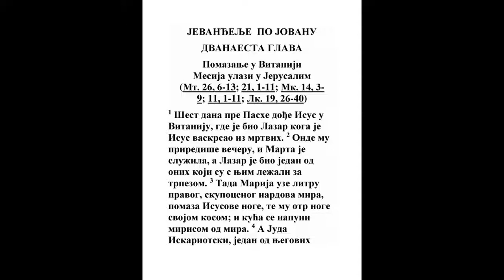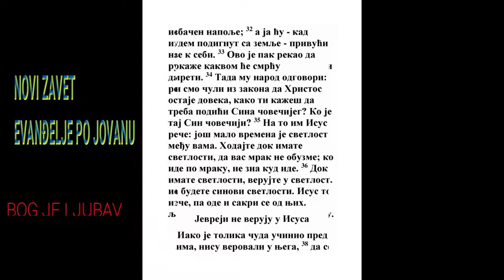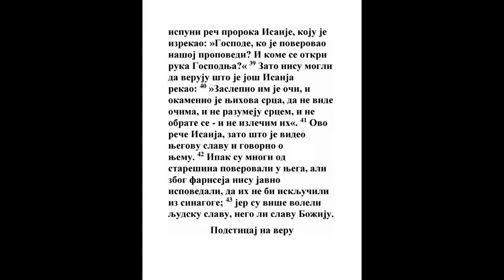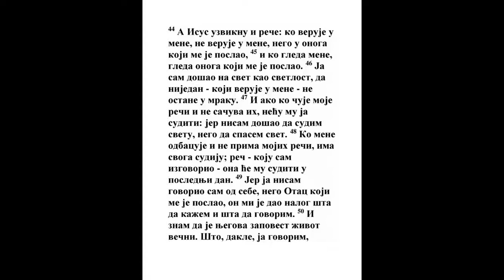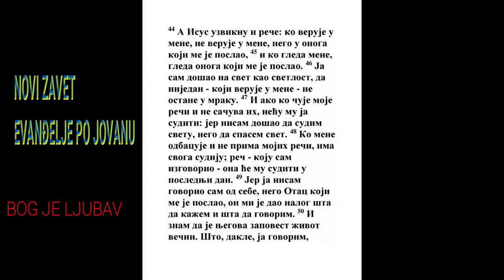EVANĐELJE PO JOVANU DVANAESTA GLAVA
1 A Isus pre pashe na šest dana dođe u Vitaniju gde beše Lazar što umre, koga podiže iz mrtvih.
1 Sam. 2:6, Ps. 33:9, Lk. 7:14, Jn. 11:1, Jn. 11:43, Dela 3:15, Rim. 4:17
2 Onde Mu, pak, zgotoviše večeru, i Marta služaše, a i Lazar seđaše s njim za trpezom;
3 A Marija uzevši litru pravog nardovog mnogocenog mira pomaza noge Isusove, i otre kosom svojom noge Njegove; a kuća se napuni mirisa od mira.
Pes. 1:12, Lk. 10:38, Jn. 11:2
4 Onda reče jedan od učenika Njegovih, Juda Simonov Iskariotski, koji Ga posle izdade:

5 Zašto se ovo miro ne prodade za trista groša i ne dade siromasima?
Mk. 14:4
6 A ovo ne reče što se staraše za siromahe, nego što beše lupež, i imaše kovčežić, i nošaše što se metaše u nj.
Priče 26:25, Jn. 13:29, Dela 1:18, 1 Kor. 6:10, Ef. 5:5, Kol. 3:5
7 A Isus reče: Ne dirajte u nju; ona je to dohranila za dan mog pogreba;

8 Jer siromahe svagda imate sa sobom, a mene nemate svagda.
5 Moj. 15:11, Mt. 26:11, Mk. 14:7
9 Razume, pak, mnogi narod iz Judeje da je onde i dođoše ne samo Isusa radi nego i da vide Lazara kog podiže iz mrtvih.

10 A glavari sveštenički dogovoriše se da i Lazara ubiju;
Priče 1:16, Lk. 16:31
11 Jer mnogi njega radi iđahu iz Judeje i verovahu Isusa.
Mk. 15:10, Jn. 11:45, Jn. 12:18
12 A sutradan, mnogi od naroda koji beše došao na praznik, čuvši da Isus ide u Jerusalim
Lk. 19:35
13 Uzeše grane od finika i iziđoše Mu na susret, i vikahu govoreći: Osana! Blagosloven koji ide u ime Gospodnje, car Izrailjev.
Ps. 72:17, Mt. 21:8, Mt. 21:9, 1 Tim. 1:17
14 A Isus našavši magare usede na nj, kao što je pisano:
Mk. 11:8
15 Ne boj se kćeri Sionova, evo car tvoj ide sedeći na magaretu.
Isa. 62:11, Zah. 9:9
16 Ali ovo učenici Njegovi ne razumeše pre: nego kad se proslavi Isus onda se opomenuše da ovo beše za Njega pisano, i ovo Mu učiniše.
Lk. 18:34, Jn. 7:39, Jn. 14:26
17 A narod svedočaše koji beše pre s Njim kad Lazara izazva iz groba i podiže ga iz mrtvih.

18 Zato Ga i srete narod, jer čuše da On učini ovo čudo.

19 A fariseji govorahu među sobom: Vidite da ništa ne pomaže? Gle, svet ide za njim.

20 A behu neki Grci koji behu došli na praznik da se mole Bogu.
1 Car. 8:41, Dela 8:27, Dela 17:4
21 Oni dakle pristupiše k Filipu, koji beše iz Vitsaide galilejske, i moljahu ga govoreći: Gospodine! Mi bismo hteli da vidimo Isusa.
Dela 8:27
22 Dođe Filip i kaza Andriji, a Andrija i Filip opet kazaše Isusu.

23 A Isus odgovori im govoreći: Dođe čas da se proslavi Sin čovečiji.
Jn. 13:31, Jn. 13:32
24 Zaista, zaista vam kažem: Ako zrno pšenično padnuvši na zemlju ne umre, ono jedno ostane; ako li umre mnogo roda rodi;
1 Kor. 15:36, Jev. 2:10, 1 Jn. 4:14, Otk. 5:9
25 Koji ljubi dušu svoju izgubiće je, a ko mrzi na dušu svoju na ovom svetu, sačuvaće je za život večni.
Lk. 9:24
26 Ko meni služi, za mnom nek ide, i gde sam ja onde i sluga moj nek bude; i ko meni služi onog će poštovati Otac moj.
1 Sol. 4:17
27 Sad je duša moja žalosna; i šta da kažem? Oče! Sačuvaj me od ovog časa; ali za to dođoh na čas ovaj.
Ps. 6:3, Mk. 14:35, Lk. 12:50, Lk. 22:53, Jn. 13:21
28 Oče! Proslavi ime svoje! Tada glas dođe s neba: I proslavio sam i opet ću proslaviti.
2 Pet. 1:17
29 A kad ču narod koji stajaše, govorahu: Grom zagrmi; a drugi govorahu: Anđeo mu govori.

30 Isus odgovori i reče: Ovaj glas ne bi mene radi nego naroda radi.
Jn. 11:42
31 Sad je sud ovom svetu; sad će biti isteran knez ovog sveta napolje.
Lk. 10:18, Jn. 14:30, Dela 26:18, 2 Kor. 4:4, Ef. 2:2, 1 Jn. 3:8
32 I kad ja budem podignut od zemlje, sve ću privući k sebi.
Isa. 11:10, Rim. 5:18, Jev. 2:9
33 A ovo govoraše da pokaže kakvom će smrti umreti.
Jn. 21:19
34 Narod Mu odgovori: Mi čusmo iz zakona da će Hristos ostati vavek; kako ti govoriš da se sinu čovečijem valja podignuti? Ko je taj sin čovečiji?
2 Sam. 7:13, Ps. 89:36, Isa. 9:7, Dan. 2:44, Mih. 4:7, Jev. 7:24
35 A Isus im reče: Još je malo vremena videlo s vama; hodite dok videlo imate da vas tama ne obuzme; jer ko hodi po tami ne zna kuda ide.
Isa. 2:5, Isa. 42:6, Jer. 13:16, Jn. 1:5, Jn. 1:9, Jn. 11:10, Ef. 5:8, 1 Jn. 2:11
36 Dok videlo imate verujte videlo, da budete sinovi videla. Rekavši ovo Isus otide i sakri se od njih.
Lk. 16:8, Ef. 5:8, 1 Sol. 5:5
37 Ako je i činio tolika čudesa pred njima, opet Ga ne verovahu;

38 Da se zbude reč Isaije proroka koji reče: Gospode! Ko verova govorenju našem? I ruka Gospodnja kome se otkri?
Isa. 53:1, Rim. 10:16
39 Zato ne mogahu verovati, jer opet reče Isaija:

40 Zaslepio je oči njihove i okamenio srca njihova, da ne vide očima ni srcem razumeju, i ne obrate se da ih iscelim.
Isa. 6:9, Mt. 13:14, Rim. 9:18
41 Ovo reče Isaija kad vide slavu Njegovu i govori za Njega.
Isa. 6:1, Jev. 11:13
42 Ali opet i od knezova mnogi Ga verovaše; nego radi fariseja ne